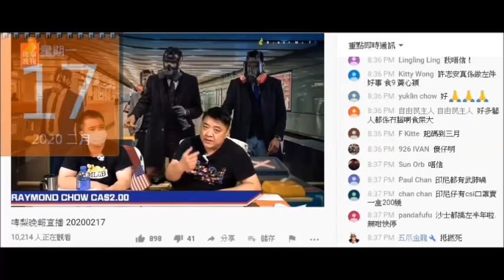20200218 啤梨晚報撚屌馬健賢鳩吹巿面口罩供應舒緩係假象，無人攞到貨呃腦殘，係驚手上要高價賣嗰啲垃圾口罩賣唔去變滯銷貨。